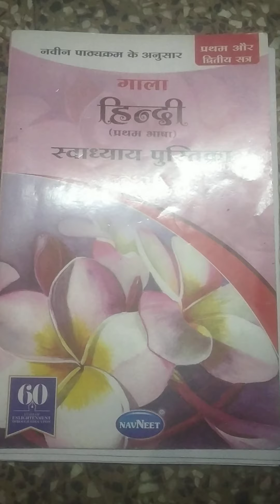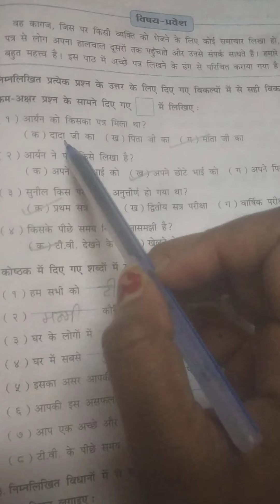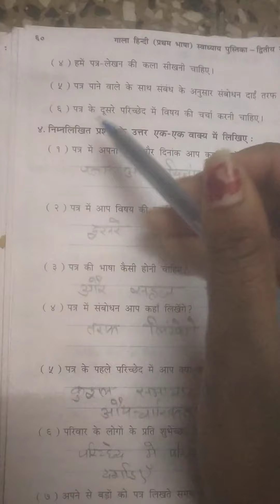Hm Std 4 sub Hindi ch 8 pg no 59,60